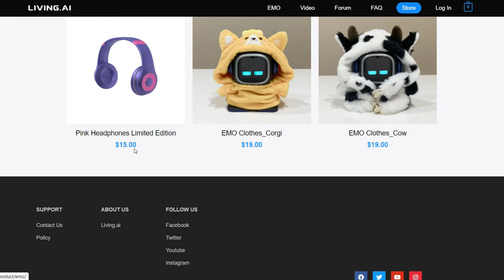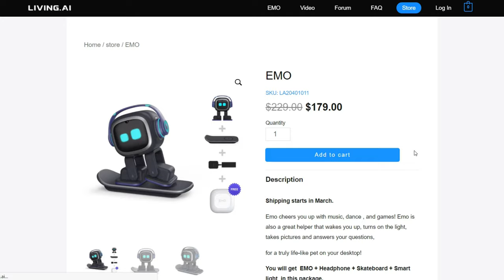Oops!! I just ordered EMO The Desktop Robot Pet!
My previous videos related to EMO Desktop Robot Pet